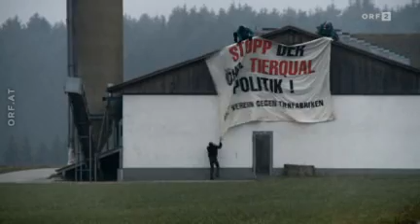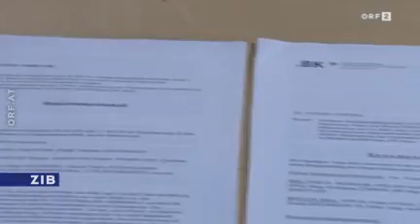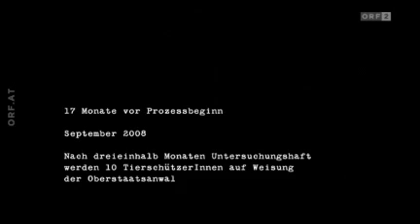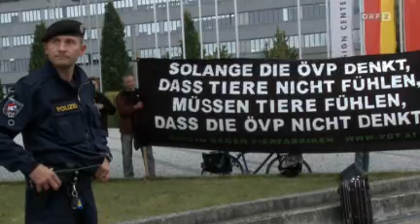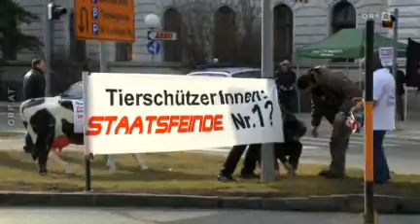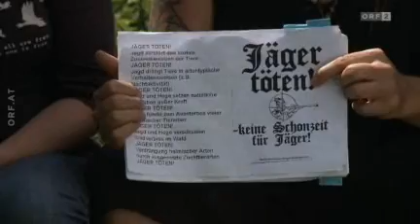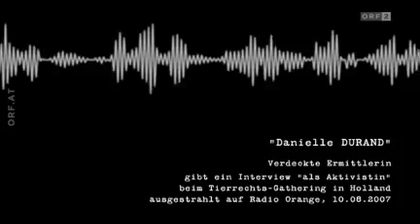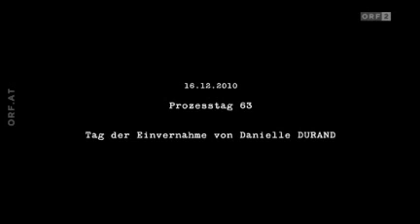Der Prozess - ein Film über das Verfahren gegen Tierschützer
Der Prozess, Österreich 2011, 116 Minuten (www . derprozess . com)

Über ein Jahr dauerte der Prozess gegen 13 Tierschützer, die nach Paragraf 278a, dem sogenannten Mafia-Paragrafen, angeklagt wurden. Den NGO-Aktivisten wurde die Bildung einer kriminellen Organisation vorgeworfen; am Ende freigesprochen, aber vor dem finanziellen Ruin. Handelte es sich um einen Musterprozess gegen zivilen Ungehorsam? Der Filmemacher Gerald Igor Hauzenberger begleitete einen der größten Prozesse der Republik mit der Kamera.